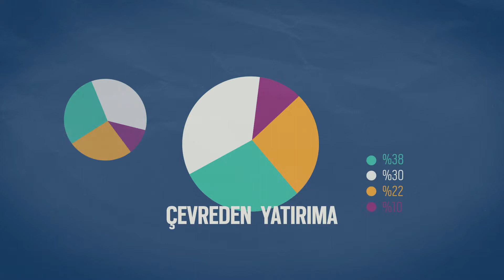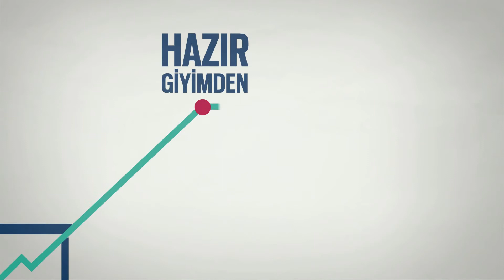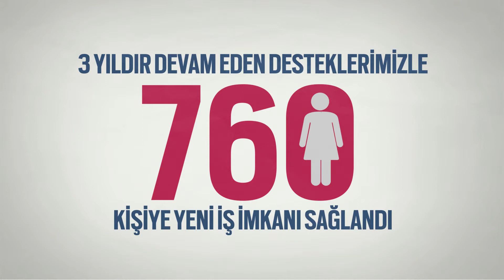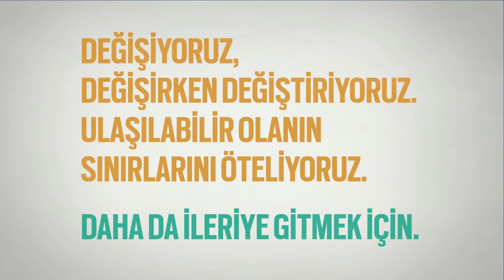DİKA İnfografik Tanıtım Filmi